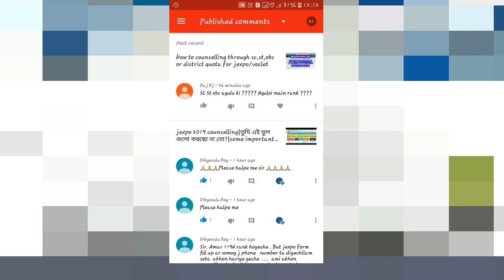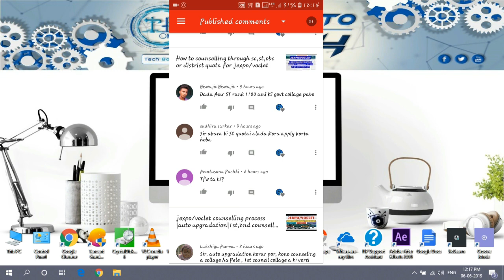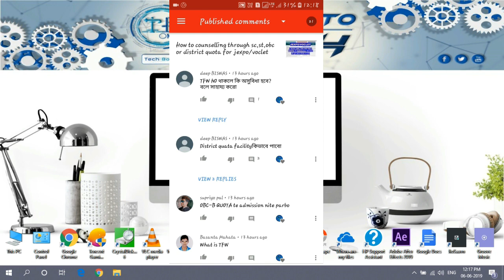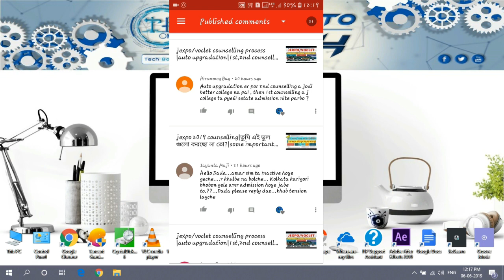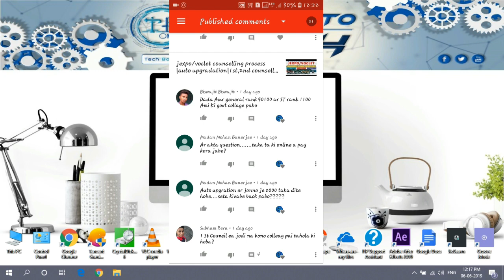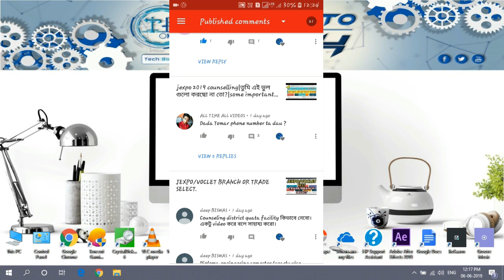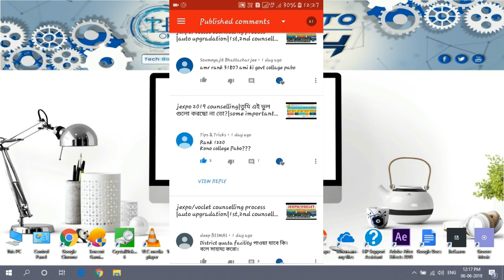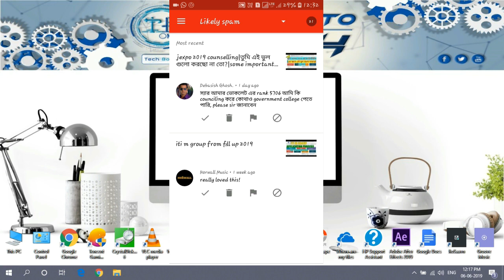JEXPO/VOCLET।তোমাদের COMMENT করা কিছু প্রশ্নের উত্তর।PART 1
ALL TOPICS ARE COVERED IN THIS VIDEO